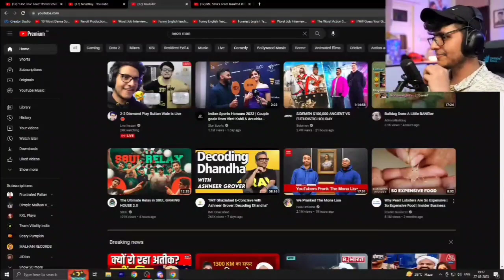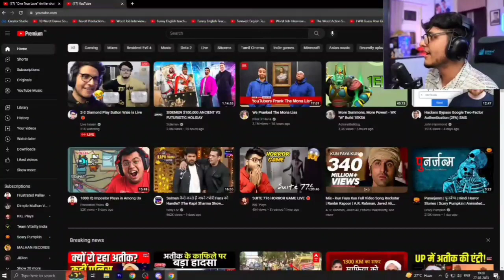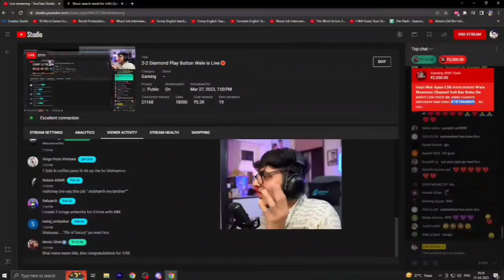Triggered Insaan VERY ANGRY On This! Elvish Yadav Ko DHAMKI! Crazy Deep Roast Physics Wallah